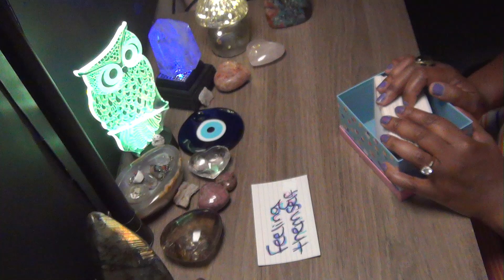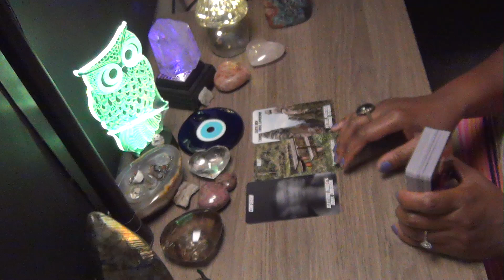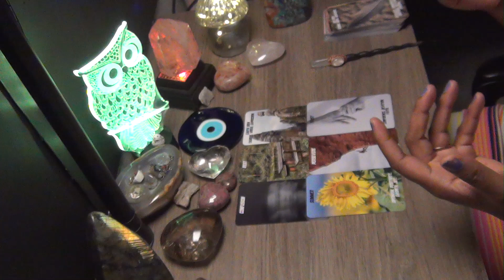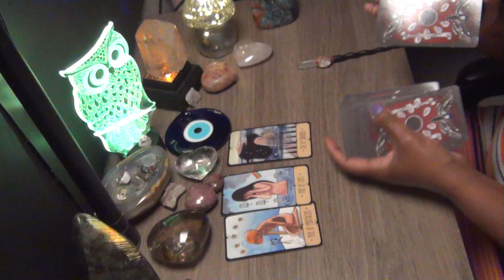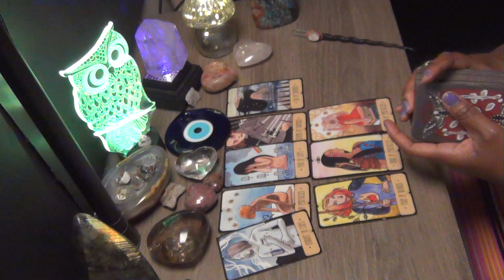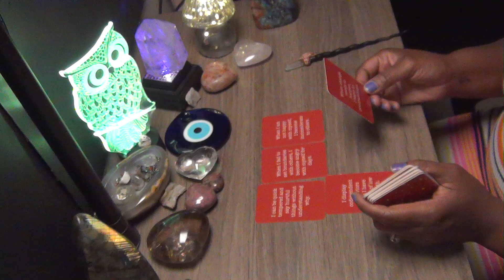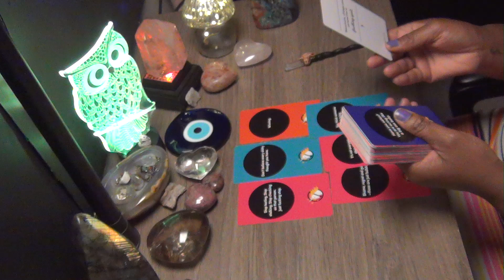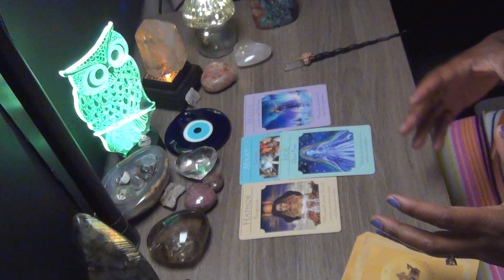NEXT 3 DAYS: FEELING YOURSELF. PERSEVERING. YOU KNEW THIS PERSON WAS UNAUTHENTIC. THE MASK!